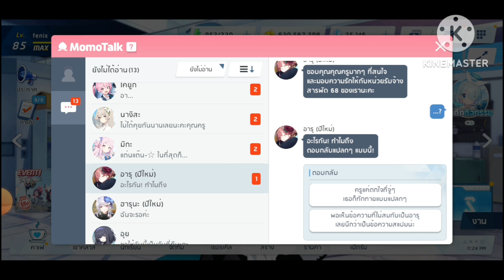Rikuhachima Aru(New Year) Bond Story Ep. 1